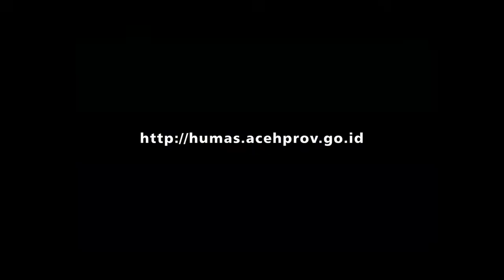ASISTEN III SETDA ACEH BUKA SIMPOSIUM DOKTER ORTOPEDI INDONESIA